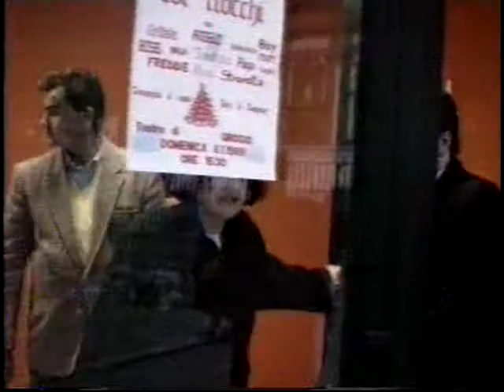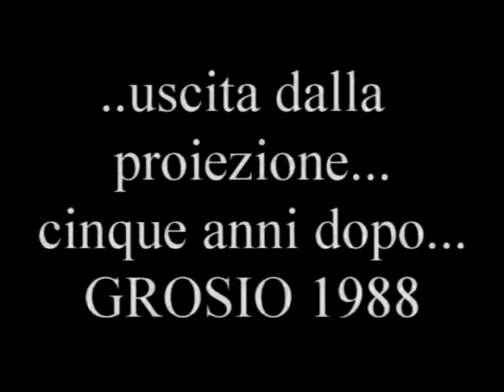GROSIO 1983 "risucchio con scarico" di StrapPAZZOn